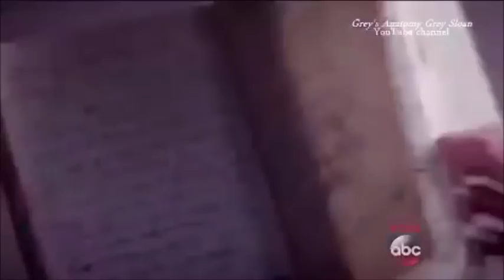Meredith and Derek - Photograph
rest in peace babe

own nothing